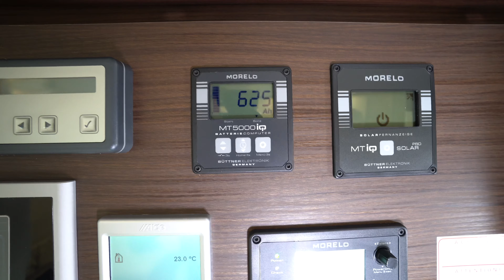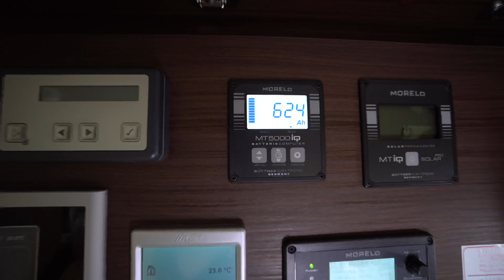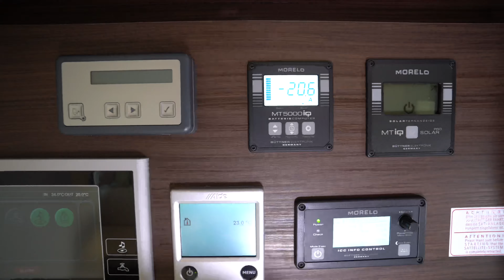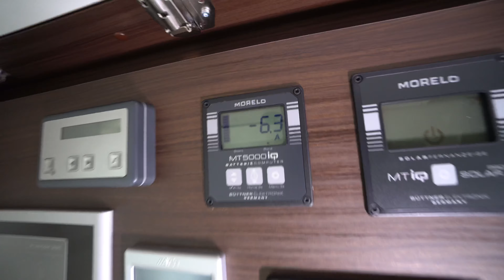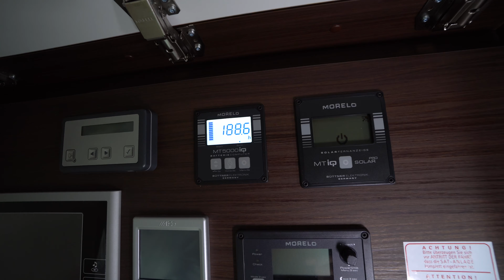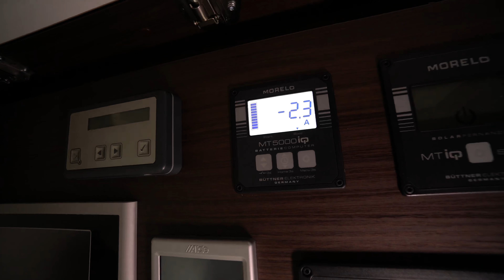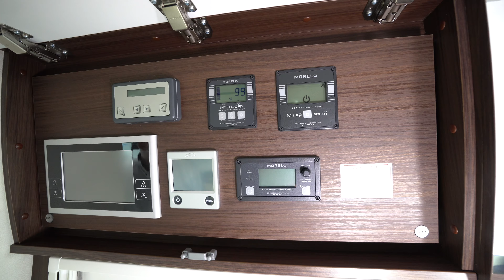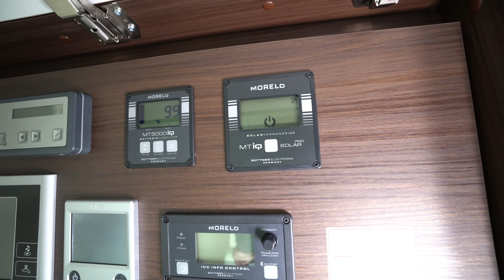Wohnmobil Lithium LiFePo4 2021 Büttner MT5000 IQ Super B 630 Ah im Morelo Palace 90 LS 2021.